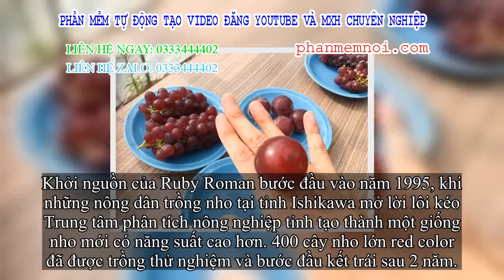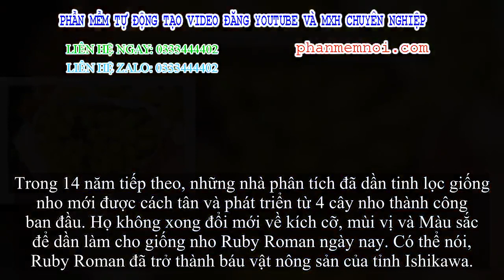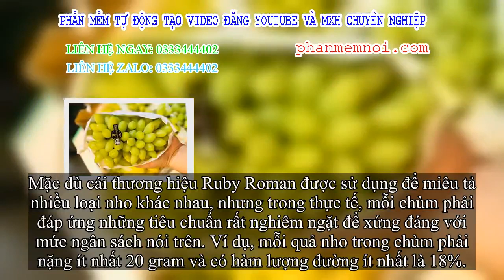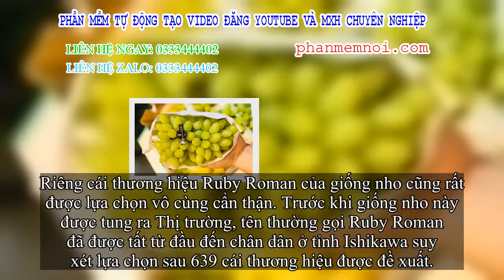✅ Đây là giống nho đắt nhất thế giới: Ăn một chùm hết 250 triệu, ăn một quả chỉ tốn 8,5 triệu mà thô